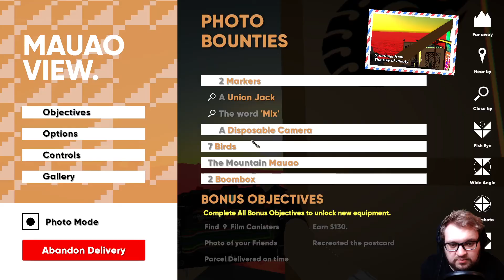Stajemy się fotografem wyczynowym! - Umurangi Generation PL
Umurangi to taki trochę symulator fotografa, któremu wyznaczono bardzo konkretne cele do sfotografowania - nawet ciekawe, choć jak widać na filmiku, lepiej żeby ktoś spostrzegawczy w to grał ;).